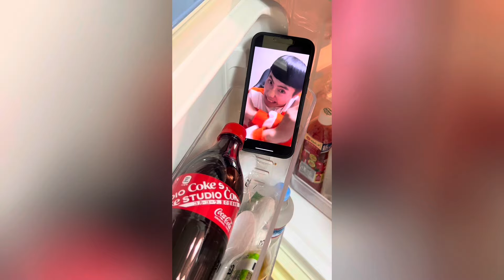CRAZIEST bicsmalln Funny YouTube shortsCompilation Try Not To Laugh Watchingbicsmalln Challenge 2024